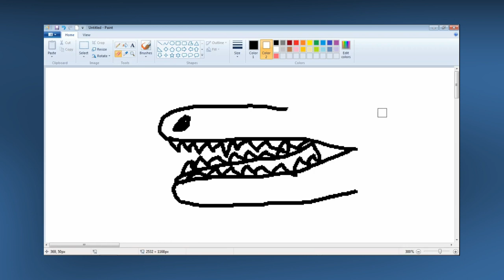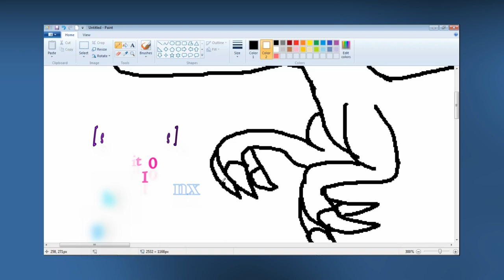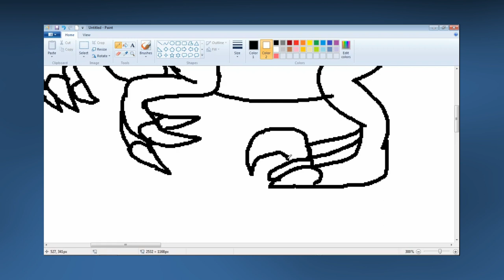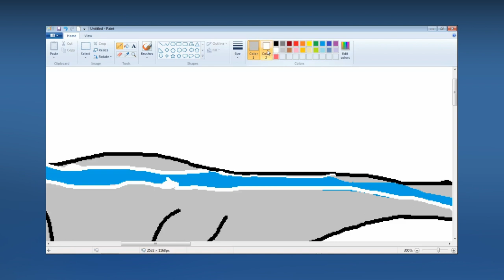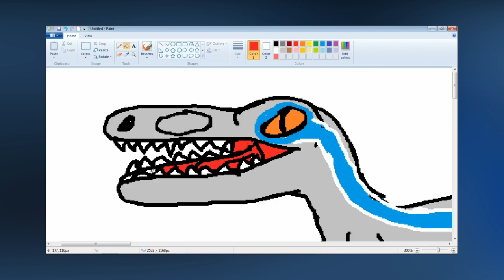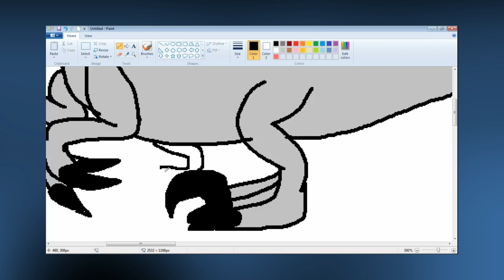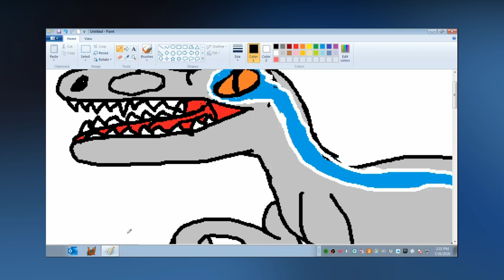MS Paint Sketching 2020 | Blue of Jurassic World || Vlog#15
Blue of Jurassic World is one of my favorite characters and that is why I tried my very first time to use MS Paint to draw it.

My sketch using MS Paint of Jurassic World's Blue is not perfect but it is very fun and will try again to make more sketches or drawings.  Hope you all like what I have done.

Please leave a comment on the comment section down below and you can request us what you want to see on our next video.

@FaizDjam WeVlog